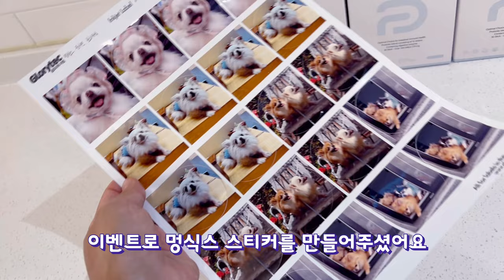우리 강아지들이 장건강을 위해 먹는 것들!! 강아지 변비 탈출!!!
엘리가 어릴 때 부터 변비가 정말 심했는데
닥터티드펫 유산균을 먹고 좋아지는게 보이더라구요
좋은 유산균은 아이들의 장건강과 면역력을 위해 필수인 것 같아요

주의:더빙은 제가 직접 하기 때문에 어색할 수 있습니다